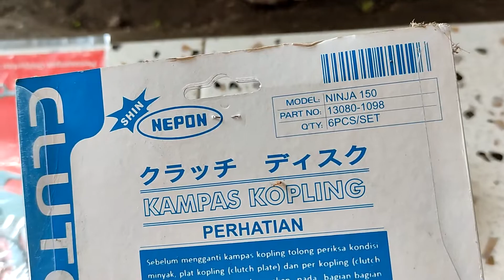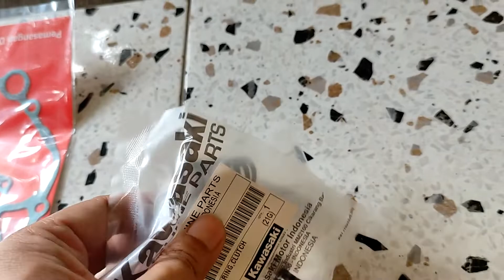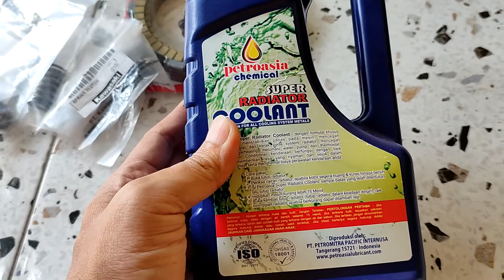GANTI KAMPAS KOPLING NINJA 150 RR OLD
feeling saya sebelumnya mengatakan bahwa ini motor butuh ganti kampas kopling, setelah dibongkar ternyata emang iya haha...
saya pakai kampas kopling substitusi yang harganya cukup murah, karena ori jepang mahalnya mantab.
simak videonya sebelum tanya2 ya?!

rincian part dan jasa
kampas kopling 75rb
per kopling 44rb
perpak 28rr
oli 55rb
radiator coolant 10rb
jasa 120rb

video terkait Ninja 150 RR